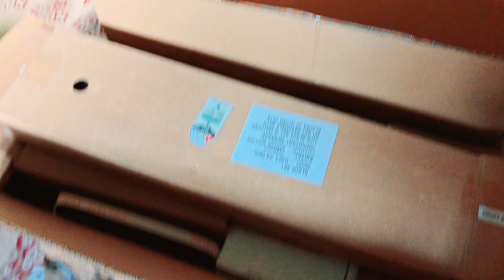আজকে এত মন খারাপ তার ওপর এত অসুস্থতা || বিজয়া করতে কোথায় গেলাম??